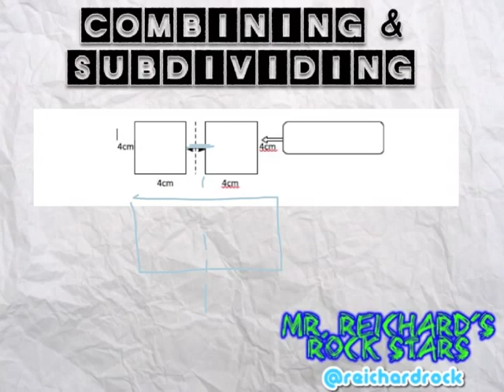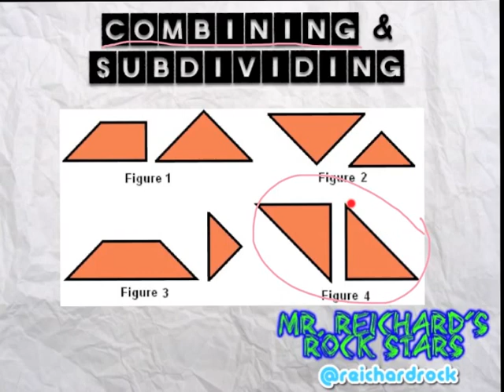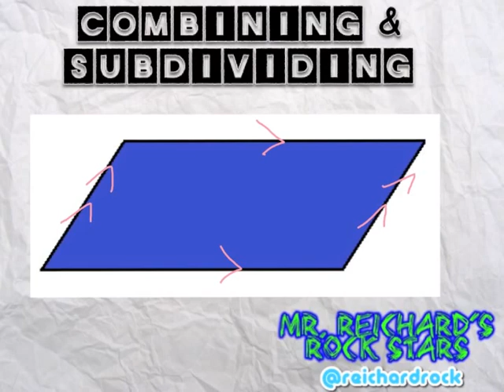Combining and Subdividing Plane Figures